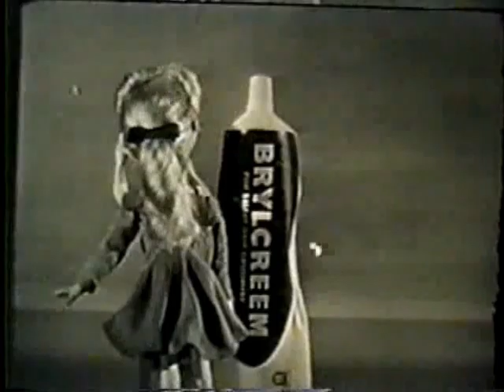Clint Walker - Brylcreem Commercial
Public service announcement from Brylcreem featuring Clint Walker.  (This is a parody, Clint never did a commercial for Brylcreem).

For more information on Clint Walker, be sure join his Official Facebook group It is the only fan group authorized and personally associated with Clint Walker.